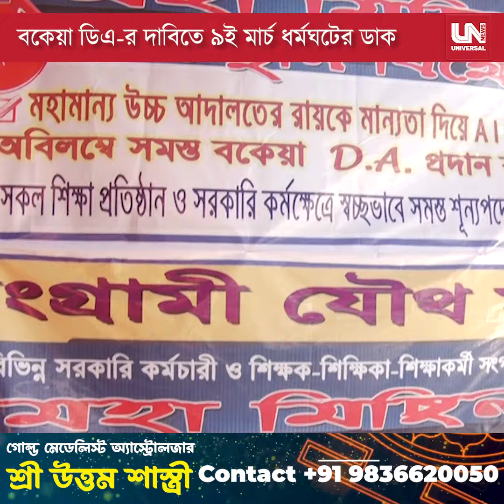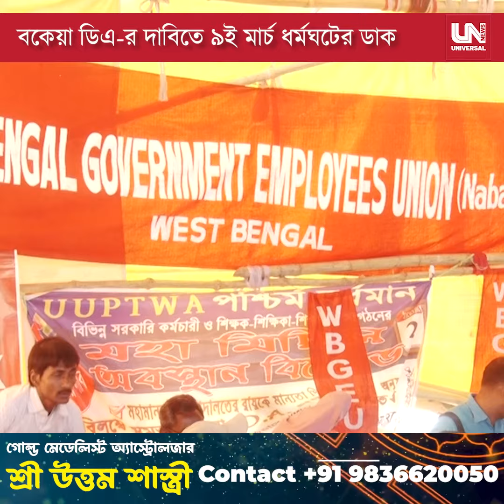ডিএ-র দাবিতে ধর্মঘটের পথে যৌথ মঞ্চ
দু'দিন ধরে কর্মবিরতির পর এবার ধর্মঘটের ডাক দিল সরকারি কর্মচারীদের যৌথ মঞ্চ। আগামী ৯ মার্চ রাজ্য জুড়ে স্কুল-সহ সমস্ত সরকারি অফিসে ধর্মঘটের ডাক দিল সরকারি কর্মীরা।